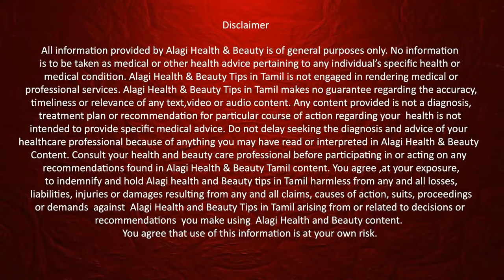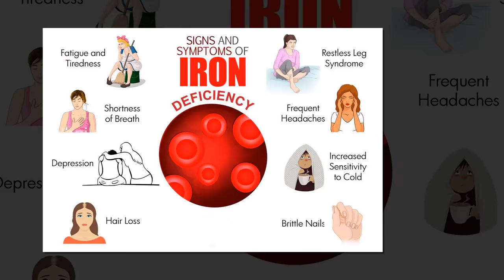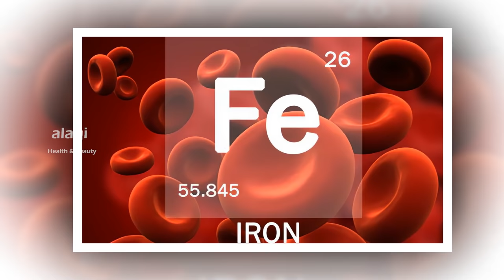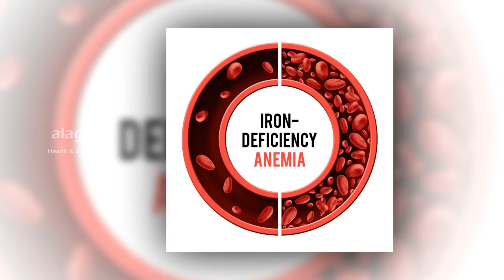இரும்புச்சத்து அதிகம் உள்ள 10 உணவுகள் | Top 10 Iron Rich Foods in Tamil |Iron Deficiency|Health Tips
இரும்பு சத்து நிறைந்த உணவுகள் | BEST IRON RICH FOODS IN TAMIL | FOODS FOR ANEMIA | IRON RICH FRUITS | IRON RICH VEGETABLES | IRON RICH NUTS | FOOD DIET FOR IRON DEFICIENCY | HOW TO TREAT IRON DEFICIENCY WITH FOOD | IRON DEFICIENCY ANEMIA | ANEMIA CURE FOODS | / இரும்புச்சத்து அதிகம் உள்ள 10 உணவுகள் | Top 10 Iron Rich Foods in Tamil | Iron Deficiency | Health Tips / Thanks for watching...For More Health & Beauty Tips. please subscribe our YouTube channel.

In this video is Top 10 Iron Rich Foods in Tamil. Human need 18-20mg per day, in pregnancy 27mg iron need. If the iron content is low in blood the hemoglobin also gets reduce and people get anemia. So kindly take iron rich foods daily in your food diet. Top 10 iron rich foods are given in video so kindly watch the video and support…

***To create this Video takes more than one day, So Please Support Us. Thank you...***

இரும்புச்சத்து அதிகம் உள்ள 10 உணவுகள்
ஈரல்
  ஆட்டு ஈரல் / கோழி ஈரல்
பீன்ஸ் வகைகள்
  சோயா பீன்ஸ் / கிட்னி பீன்ஸ் / கொண்டக்கடலை
கீரைக்கள்
  முருங்கை கீரை
பீட்ரூட்
மீன்
  மத்தி மீன்
மாதுளை / ஆப்பிள்
பூசணி விதைகள்
நட்ஸ் வகைகள்
  பாதாம் / வேர்க்கடலை
உலர் திராட்சை / பேரீச்சை
சிகப்பு அரிசி

Top 10 Iron Rich Foods
Liver
Beans items
Soybean / kidney beans / chickpeas
Keerai
Beetroot
Sardine fish
Pomegranate/apple
Pumpkin seed
Nuts
Badam/peanut
Dates
Red rice

Top 10 Iron Rich Foods(per100g)
100g Liver Contains 9mg Iron
100g Soybeans Contains 15.7mg Iron
100g Keerai Contains 4mg Iron
100g Beetroot Contains 0.8mg Iron
100g Sardine fish (mathimeen) Contains 2.9mg Iron
100g Pomegranate/apple Contains 0.3mg Iron
100g Pumpkin seed Contains 9mg Iron
100g Almond (Badam) Contains 4.8mg Iron
100g Peanut Contains 3.9mg Iron
100g Dry Grapes Contains 1.2mg Iron
100g Dates Contains 1.8mg Iron
100g Red rice Contains 5.5mg Iron